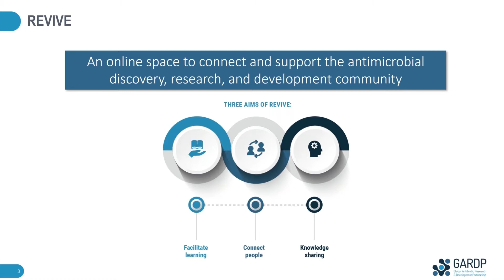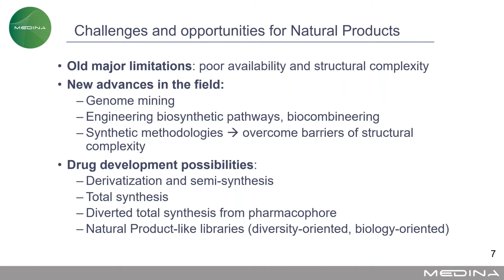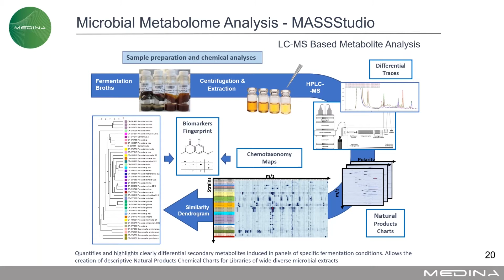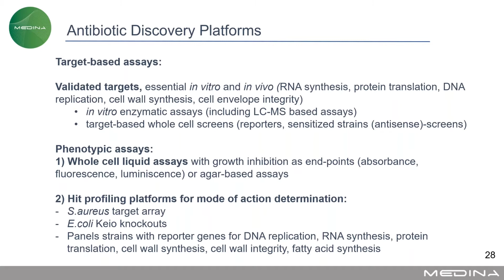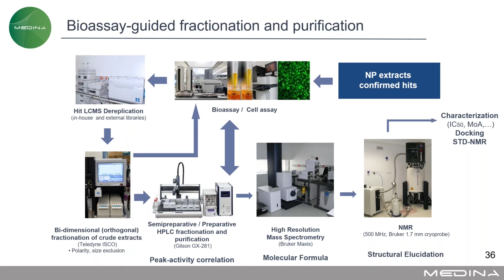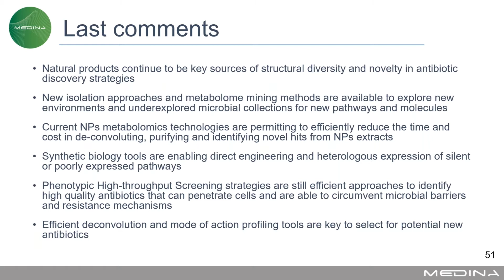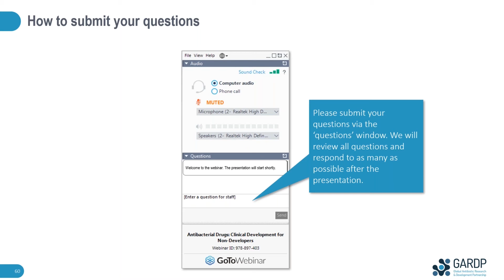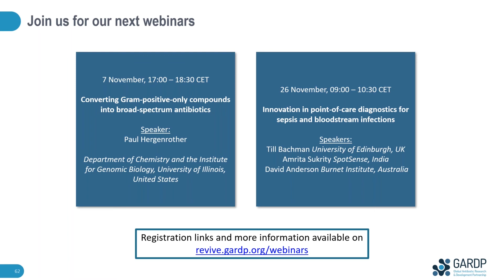Natural product antibiotics: from traditional screening to novel discovery approaches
In this webinar, Olga Genilloud discussed the role of natural products in current antibiotic discovery. Topics included:
- Screening strategies to identify novel antibiotics
- Current challenges and novel analytical tools
- New omic approaches supporting antibiotic discovery

Moderator: Laura Piddock, Director of Scientific Affairs, GARDP
Speaker: Olga Genilloud, Scientific Director, Fundación MEDINA, Granada, Spain